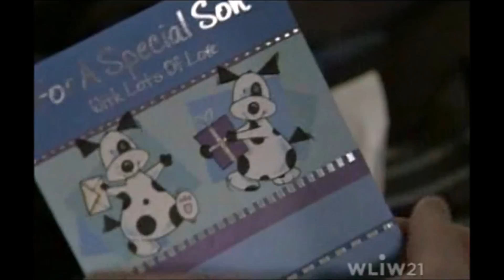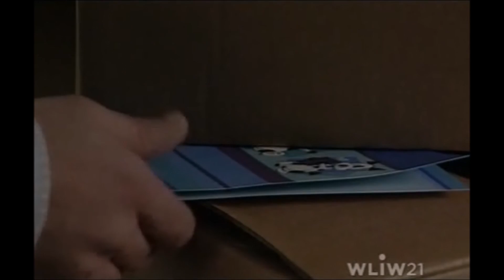EastEnders - Derek asks Mark why he's leaving (10th February 2003)